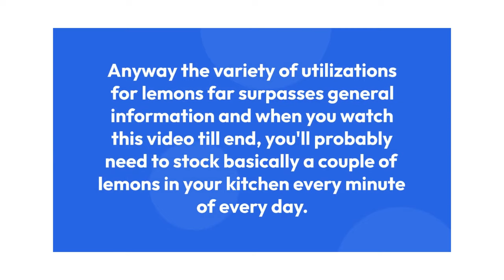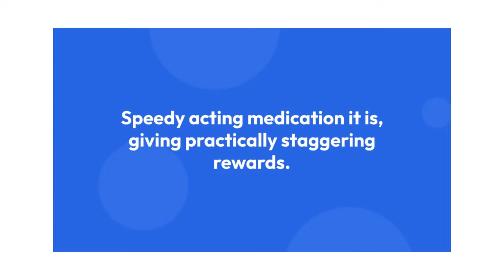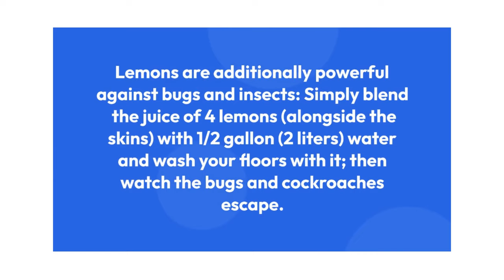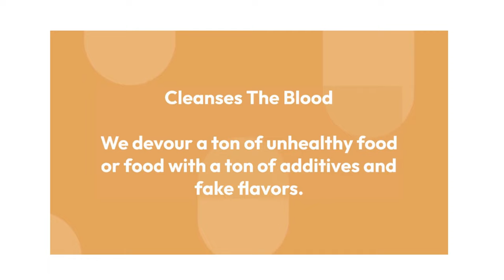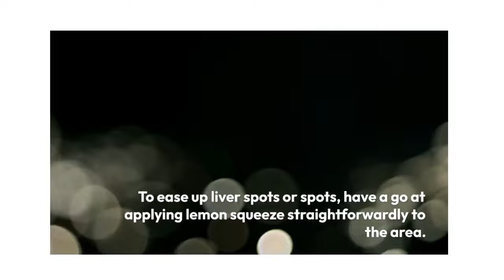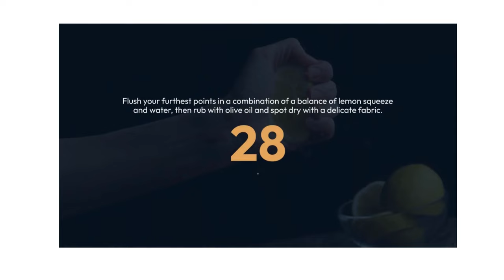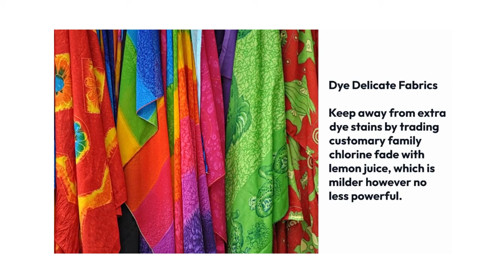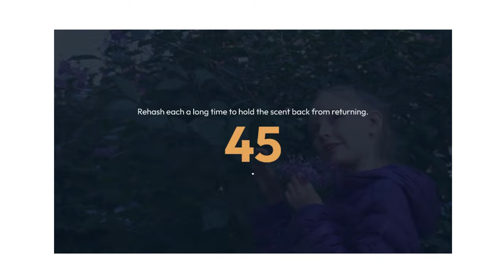HOW TO USE LEMON DIFFERENTLY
How to use lemon differently for various purpose.

Applications of lemons far exceeds general knowledge and once you watch this video till end, you'll likely want to stock at least a few lemons in your kitchen 24-7.

 Lemon is nature's pharmacy.

0:00-2:50 introduction to lemon use
0:51-2:15 how to use lemon
2:17-3:15 lemon for stress and tiredness
3:16-4:04 uses of lemon for kitchen
4:06-4:34 uses of lemon for asthma, arthritis.
4:36-6:18 uses of lemon for insects
6:20-7:10 uses of lemon for anti-aging
7:14-9:13 uses of lemon for deodorizer and infection treatment.
9:14-10:55 uses of lemon for blood cleanser and preserve vegetables.
10:56-12:04 uses of lemon for clear skin and hair treatment.
12:06-12:30 lemon for airfreshner
12:32-13:33 uses of lemon for mouth wash and nail treatment.
13:35-14:35 uses of lemon for stain remover and dandruff treatment.